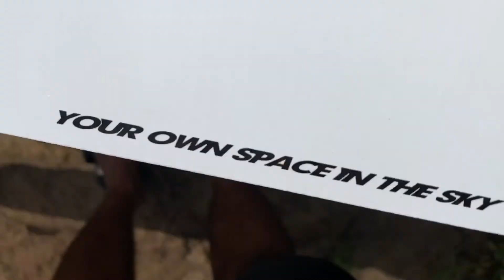Drone Unboxing & flying test, Best Drone Without Camera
Ladybug Auto Hover Function 2.4GHz 4CH Remote Control Drone SYMA D2560 Drone,
SYMA MINI RC DRONE X27 LADYBUG MINI Drone Quad-Copter,
syma x27 drone

transmitter, high interference resistance ability, rapid response, high control accuracy,
2 speed. Built-in barometer with altitude hold function provides stable flight.
Auto hover,One key takeoff / landing greatly simplified the operation,
it is easier to fly it successfully. With attractive headless mode,
completely solving pilot loss-of-orientation problem.
3D flips with amazing agility provides a stunt aerial show.
Drone for kids
Drone without camera
Small drone
drone price
drone price in india
best drone 2020
best quadcopter
Quadcopter drone